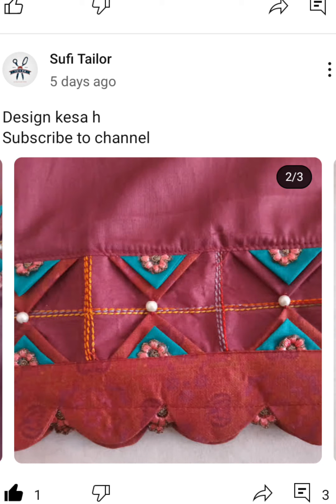seleevsseleevs design|new factions k sate seleevs design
beautiful seleevs design|new trending seleevs design|2023 style

beautiful seleevs design
plane fabric k saye sleeves designs
bazu seleevs design
astin design
sleeves design
These sleeves looks so amazing.  These sleeves are latest sleeves designs. These sleeves gives a unique look to the kurti. You can have these sleeves with any kind of kurti and also with the gowns as well.

in this video me ap ko seleevs design mele ge new and unique design hen ap es video ko full watch Karen aur mujhe comment section mein zaroor bataye ga like and subscribe 😄plans fabric seleevs designplans and printed seleevs designnew factions k sate seleevs design